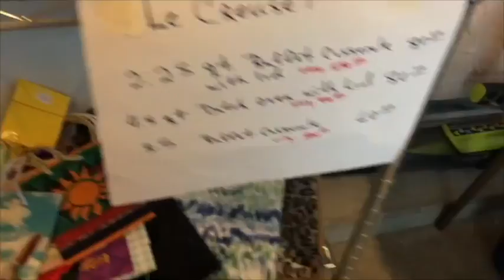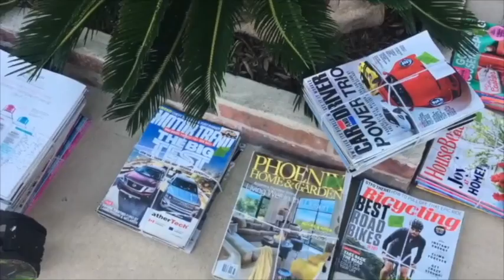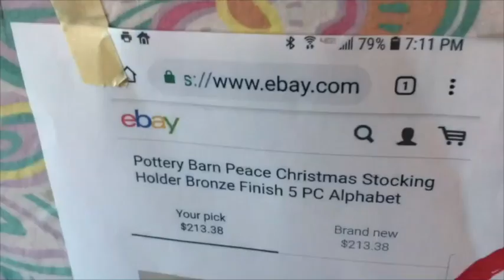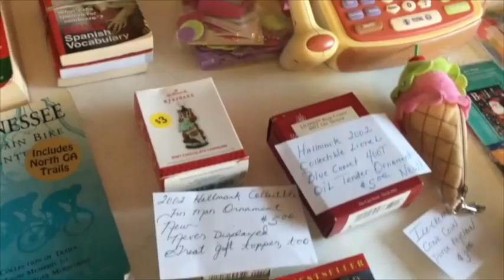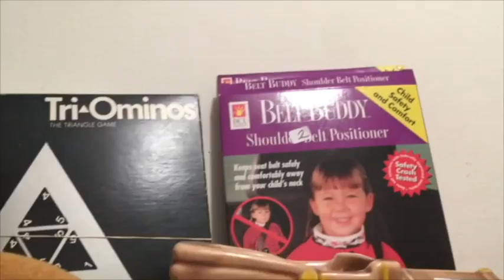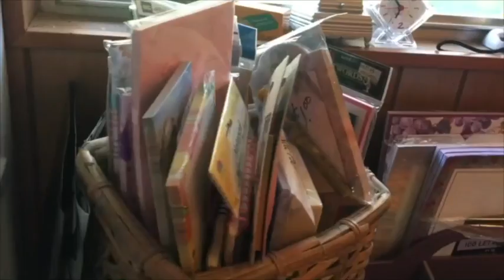Garage Sale & Estate Sale Ride Along 2019 - If Only I Sold Clothes - Lots of Footage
The last time I went out to garage sales and estate sales I got lots of footage.  I'll tag the haul video from this ride along.  I don't do a lot of talking during this one, but there's lots of great footage and amazing vintage clothes!

*Mailbox*
78680